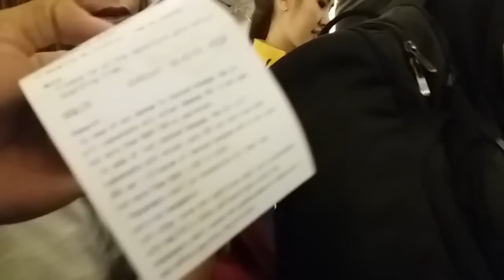ทีมงานบ่าวไทบ้าน ขึ้นเครื่องบินครั้งแรกที่สนามบินนานาชาติ อุดร-เชียงใหม่